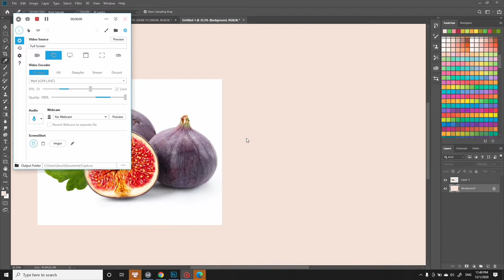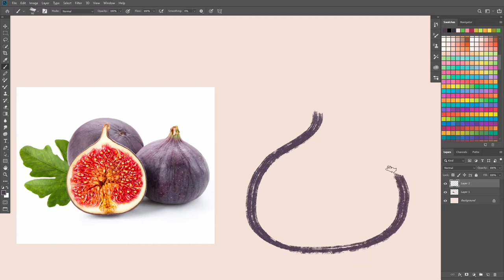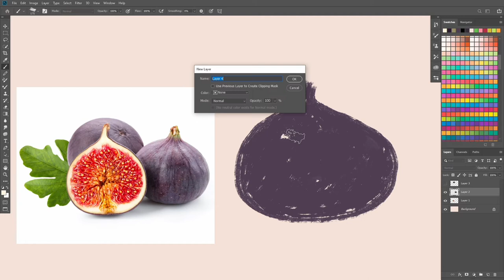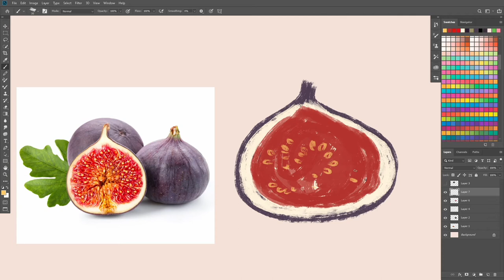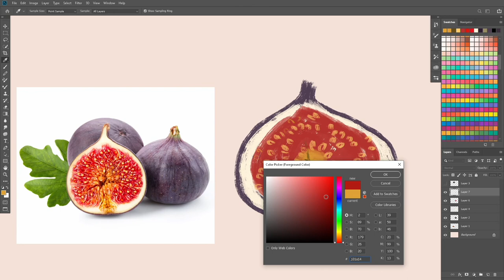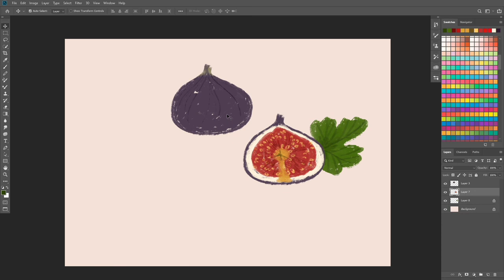5-MINUTE EASY DRAW A FIG | BEGINNER DIGITAL PAINT ON PHOTOSHOP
Hi hooman, this is a very simple and easy way to draw fig on Photoshop.
By the way, I'm a cat and I do digital draw about everything in Human's life.

In this series "5-MINUTE EASY DRAW", I make super easy art tutorial for all including adults, only follow me step by step, if you need more time, just make the video at 0.25x speed. It is a small & quick drawing of fig that can be useful for beginners on Photoshop (or peeps who just have too much leisure time).